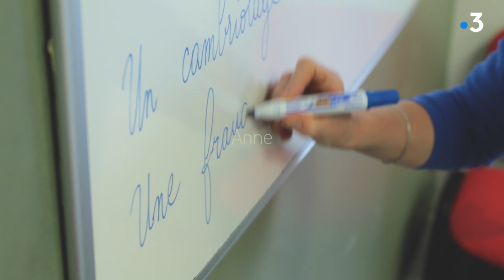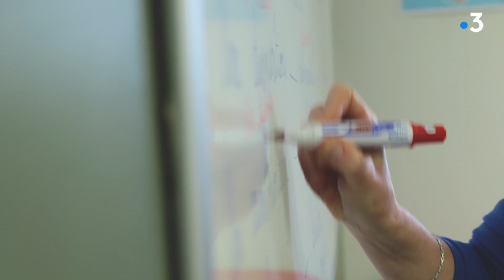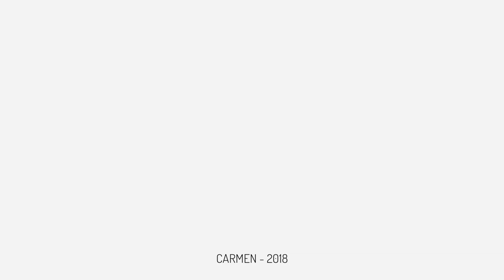Anne, retraitée, donne des cours de français aux demandeurs d'asile à Amiens Nord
Anne dispense des cours de français pour la Croix Rouge au rez-de-chaussée de la barre Mozart à Amiens Nord.

Jeune retraitée, Anne a décidé de mettre ses compétences d'enseignante au service de l'antenne de la Croix Rouge dédiée aux demandeurs d'asile, installée depuis 2012 au pied du Grand Mozart.

Depuis trois ans, elle y dispense des cours de français langue étrangère à raison de quelques heures par semaine au sein de l'un des quatre groupes de niveau constitués par l'association, qui propose également des cours d'alphabétisation, du soutien scolaire et de l'aide alimentaire à ses 330 inscrits.
Sous le regard bienveillant d'Anne, les apprenants qu'elle suit depuis les premiers jours sont fiers de compter aujourd'hui dans les rangs des plus avancés.

Anne ("Mozart est à nous", épisode 11/15), par Flora Beillouin et Quentin Obarowski

"Mozart est à nous", livre les regards des habitants et acteurs de terrain sur les mutations du quartier Nord d'Amiens, et notamment la démolition programmée de la barre "Mozart".

Une web-série documentaire de portraits illustrés en vidéo, photos ou dessins, réalisés par Flora Beillouin et Quentin Obarowski, avec l'assocaition CARMEN à Amiens.

9 étages, 15 entrées, un château d’eau qui la distingue entre mille : la barre Mozart est l’un des emblèmes du quartier Nord d’Amiens. Vouée à la destruction à l’horizon 2020, elle ne compte plus qu’une soixantaine de logements occupés.

Derrière les portes, il reste encore des voix, des visages pour témoigner de trajectoires singulières, de quêtes d’identité, d’exils. Ce sont celles des habitants, artistes, médiateurs, bailleurs, ou architectes qui accompagnent ce changement...
Peu à peu ces voix forment un choeur, ces visages une fresque qui, érigée sur les vestiges de la mémoire collective, interroge les années à venir.